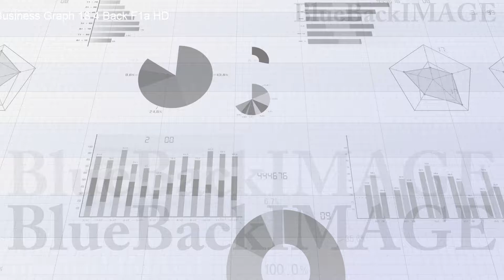ビジネス 経済 グラフ データ チャート 成長 成功4 Back F1a